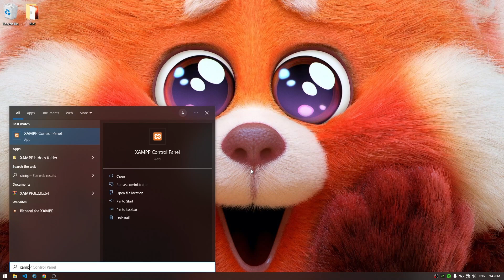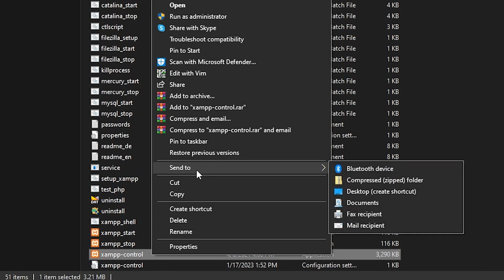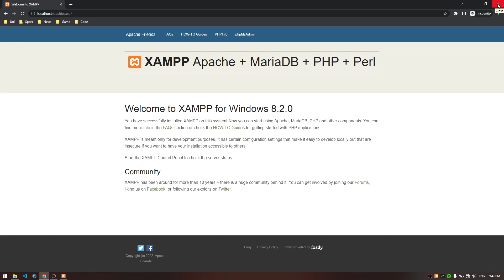XAMPP Cannot Create File xampp-control.ini Access Is Denied Error [FIXED]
heyyo , in this vid we fixing title above and give her access to do not ruin our xamp after closing .

CHAPTERS
0:00 problem
0:43 check compatibility for run this program as administrator
1:26 Restart apache and sql and close to check access